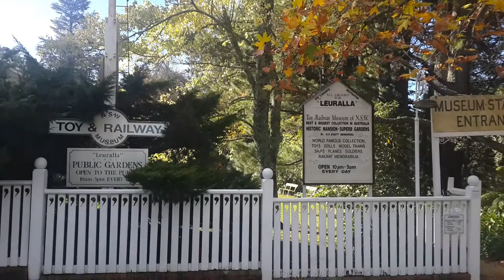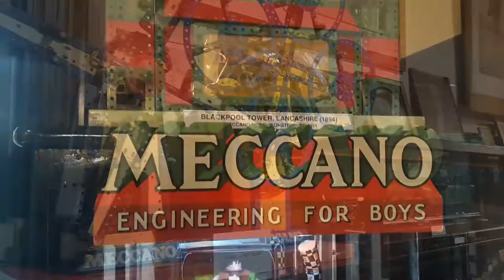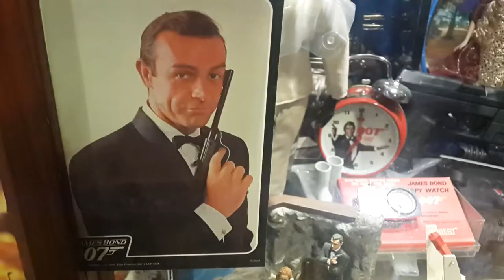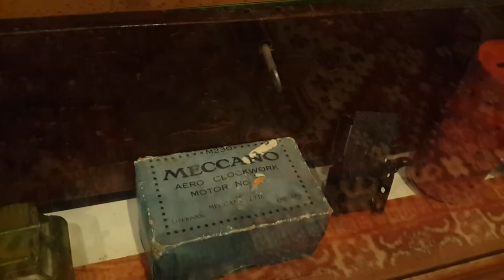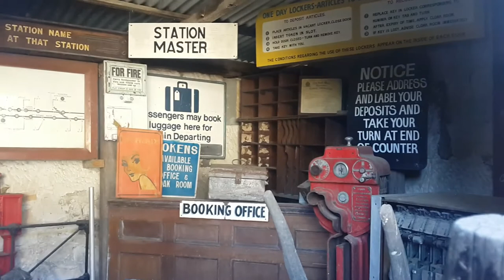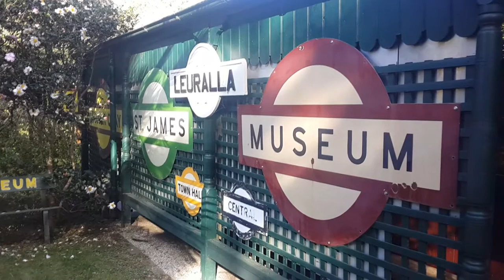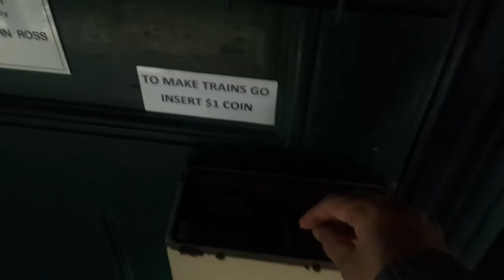Leuralla Toy & Railway Museum - Australia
A visit to the Toy and Railway Museum in Leura, Australia. May 2017.

Museo de juguetes y trenes en Leura, Australia. Mayo 2017.